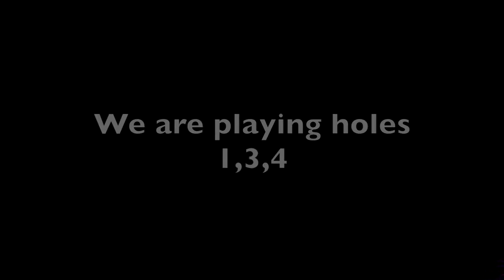Three Hole Golf Course Vlog(New Camera)//Course Vlog 3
Myself And micheal play at Valley high cc in a three hole golf compition